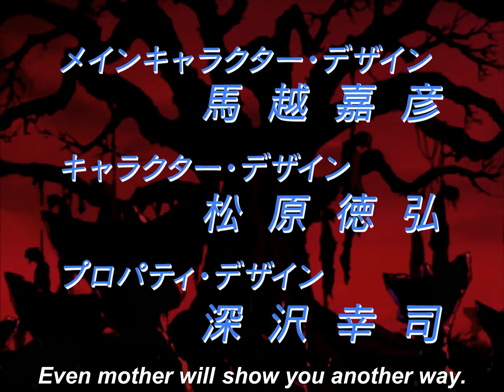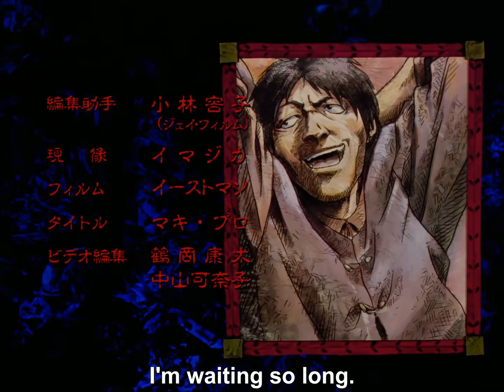Berserk 08 SUB 4k upscale